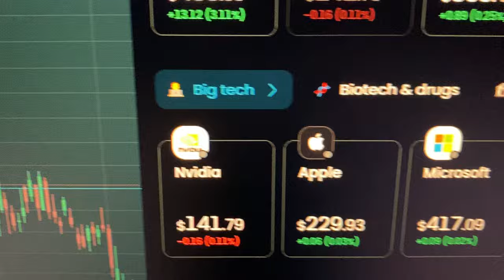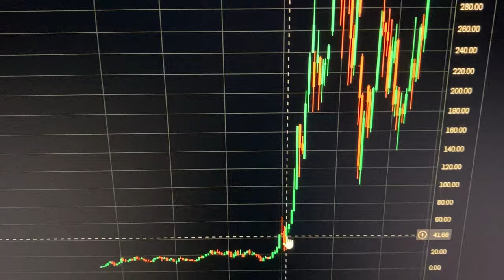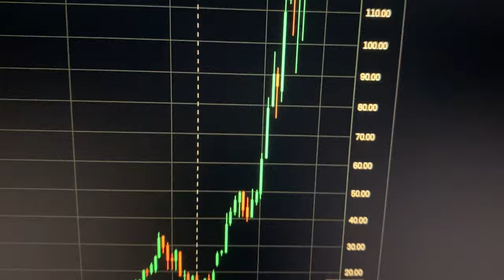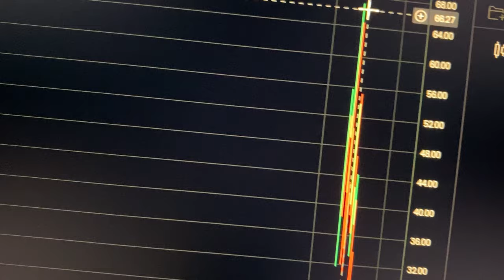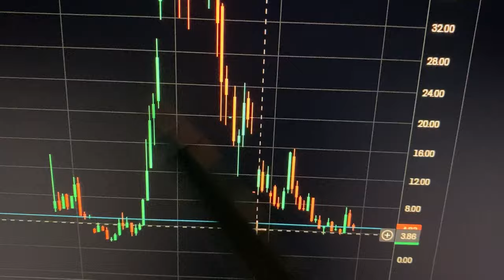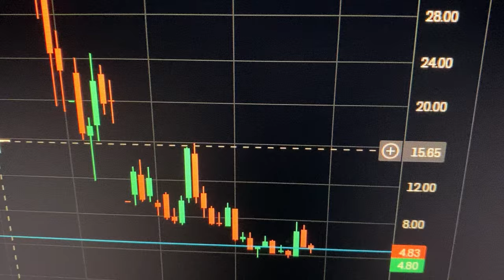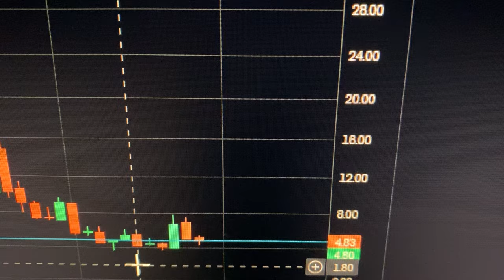NIO Stock $1Billion Nano Chip the NEXT Nvidia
In this YouTube, stocks and shares swing trading and investing video, I talk about how NIO Stock could generate around an extra $1Billion in revenues per year from their in-house Nano Chip developments and sales and how NIO stock could be the NEXT Nvidia. As well as this, I talk about how NIO stock could have a huge stock price because it could beat Tesla, Apple, Starbucks as well as nvidia Aside from this, NIO, in China at least are set to become a big power provider for EVs all over China. The profits NIO could make could be massive. And this NIO profits are going to reflect in the NIO stock price, I think starting in 2025. When you factor in NIO's ET9 Sedan coming out in 2025 using the NX9031 5 nano meter chip, the profits from NIO's artificial intelligence is going to set them aside from all other EV manufacturers in China.